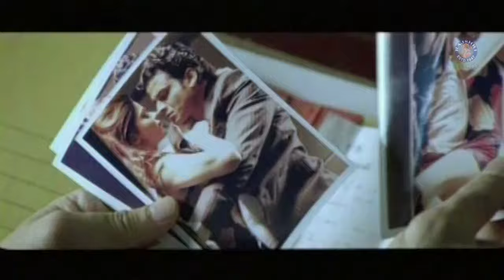Sathi Leelavathi (Fareb) Telugu Full Length Movie | Manoj Bajpai, Shilpa Shetty | Shamitha Shetty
Watch the Romantic Thriller Sathi Leelavathi Fareb (2005) Telugu Dubbing Full Movie only on @rajshritelugu

Movie : Sathi Leelavathi (Fareb Telugu)
Genre : Romantic Thriller
Banner : Shankar Presents
Cast : Manoj Bajpai, Shilpa Shetty, Shamita Shetty, Parmeet Sethi, Milind Gunaji, Kelly Dorji, Shawar Ali, Gagan Gupta, Sonia Kapoor, Firdosh Mewawala, Hemant Pandey, Anup Shukla, Shaikh Sami, Bakul Thakker, Homi Wadia
Producer : Jyothi Films Factory
Director : Deepak Tijori